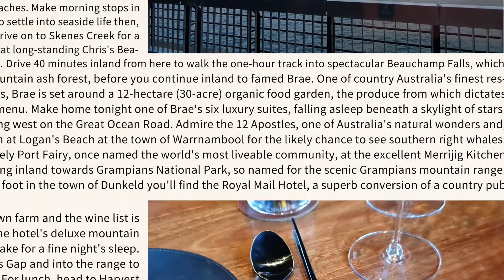[호주여행TIP] 호주 미식 투어, 전망 좋은 레스토랑 정보!!ㅣ시드니레스토랑ㅣ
하이엔드 트레블 전문가 마담 메디치와 음식, 여행 전문 기자 공복선생과 함께하는
캥거루의 나라, 호주 여행의 알찬 정보 이모조모!!
이번 영상은 호주 미식 투어 여행객을 위한 추천 레스토랑 정보를 준비했습니다.
하드코어! 숨겨진 보석!
호주 최고의 레스토랑에는 왜 미쉐린 ⭐가 없는지도 직접 안내해 드릴께요~